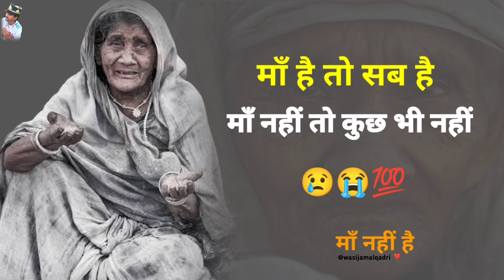Man Ke Liye Do line Maa shayari